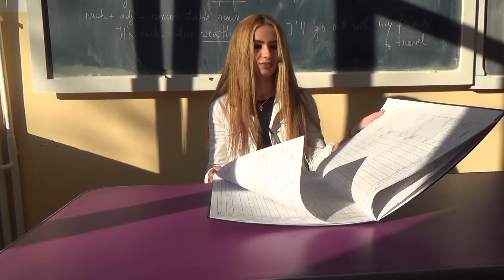Cand abordezi in Liceu pe cine nu trebuie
O noua profesoara .